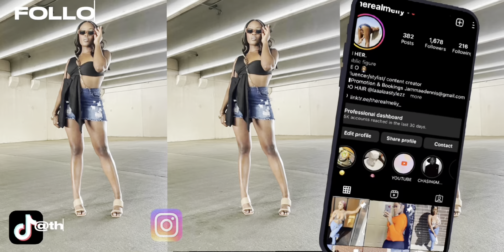Grwm & breakfast 🧇 🤍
ITS YA GIRLLL !!!  I LOVE YOU ALL if you are new here to my channel HEY HEY 🫶🏾❤️.
MELIY GANG DON’T forget be blessed!

SUBS ~ 42
GOAL ~ 1k